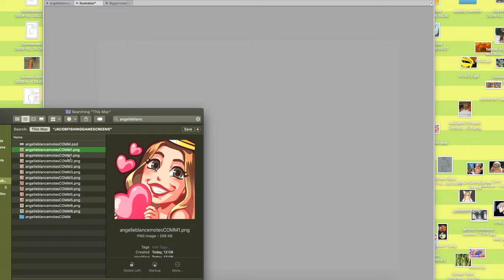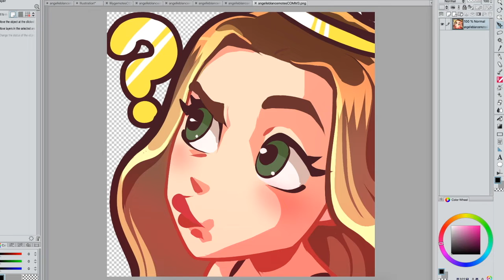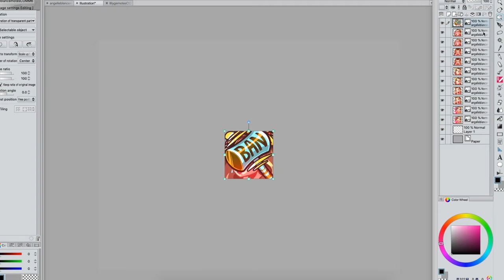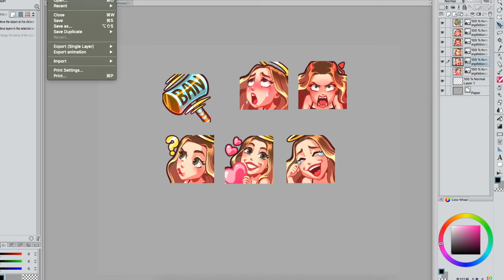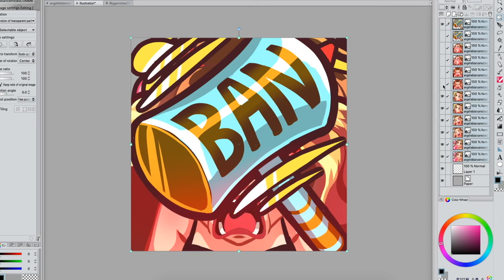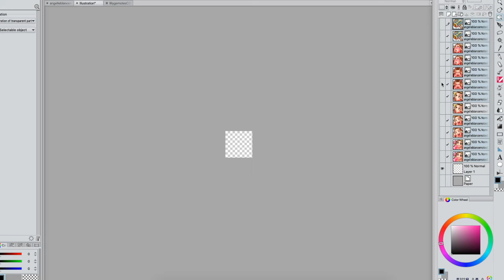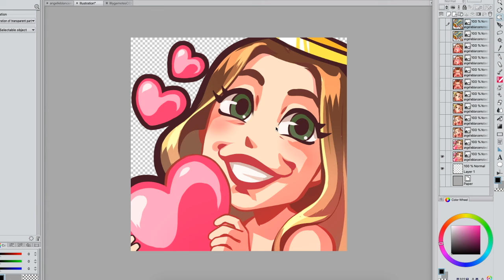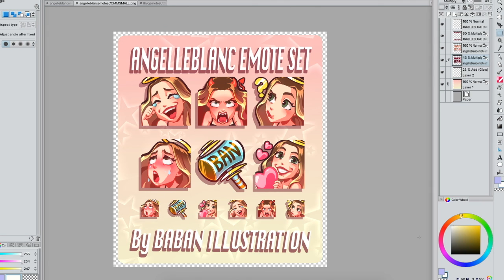HOW TO OPEN MULTIPLE IMAGES AS LAYERS IN A CANVAS - CLIP STUDIO PAINT CSP TUTORIAL + QUICK RESIZING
COMMISSIONS, PRINTS AND MERCH;

WHERE I POST ART